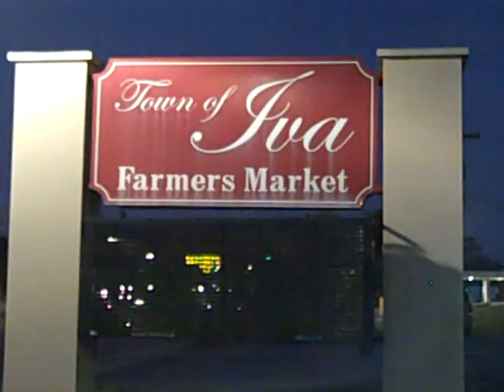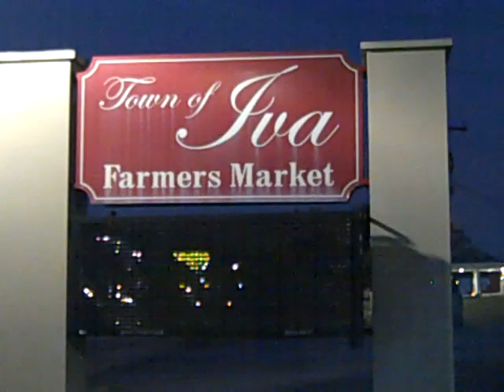Summer Nights downtown Iva,SC 9-20-2018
Live bands all summer long in downtown Iva,SC
Thank you Tim Taylor and the city of Iva,SC